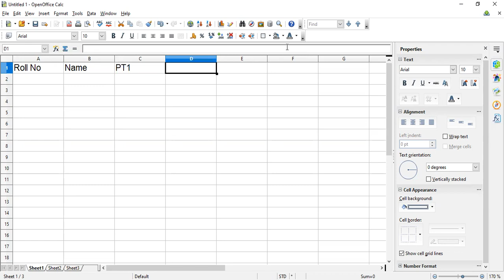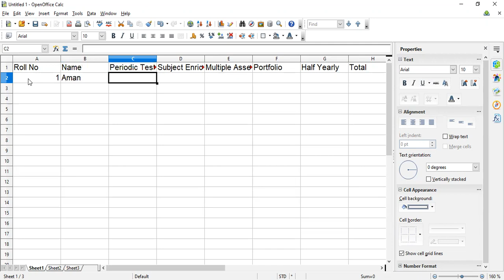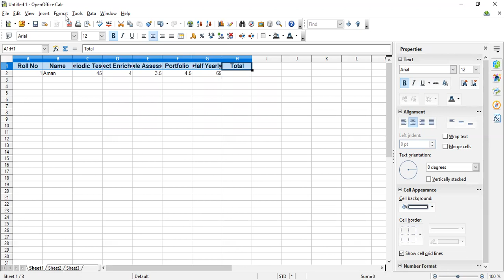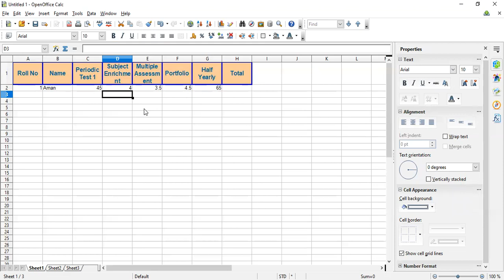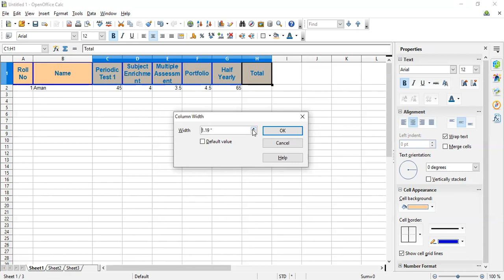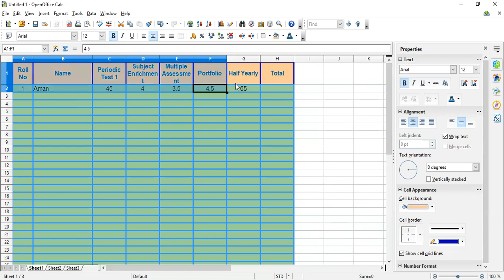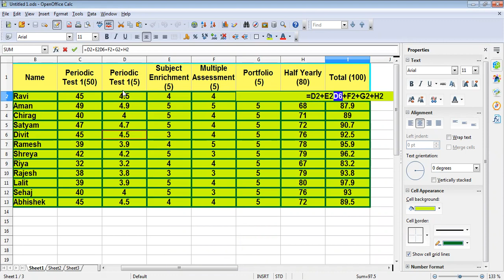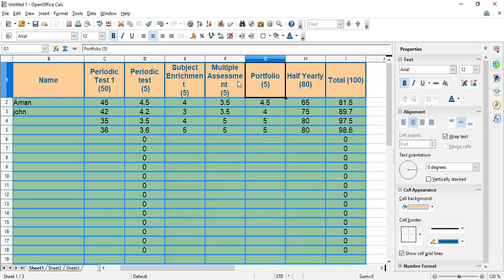22-10-21_Class IX-A_computer